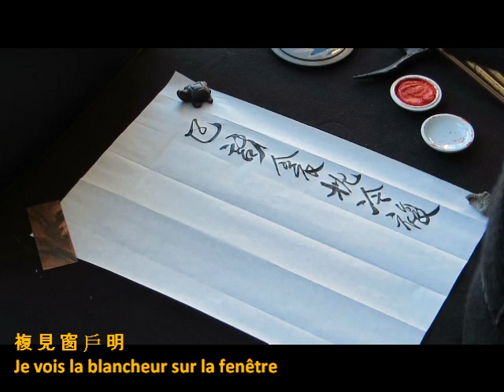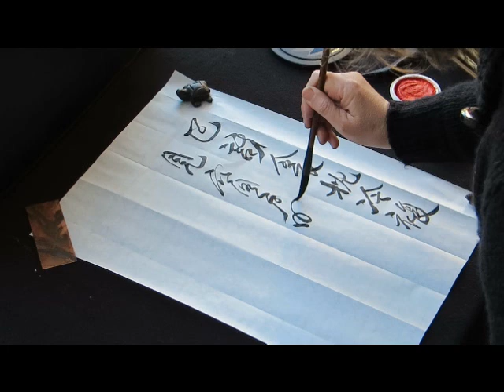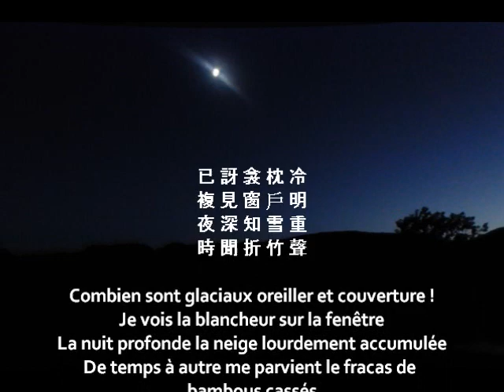Calligraphie chinoise : 夜雪,poème de Bái Jūyì (白居易) calligraphié en Xingshu par Corinne Leforestier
Un poème chinois de Bái Jūyì 白居易(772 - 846）
calligraphié en Xingshu (style courant) par Corinne Leforestier, élève de Shi Bo
à Chaudon Norante dans les Alpes de Haute Provence (France)